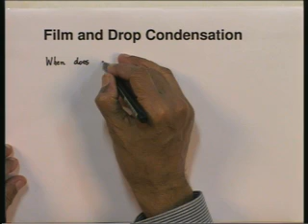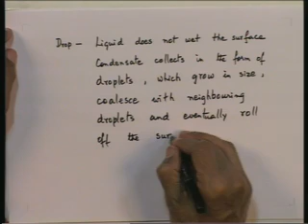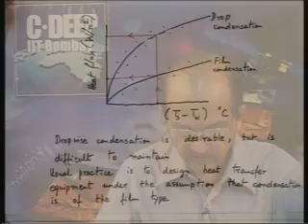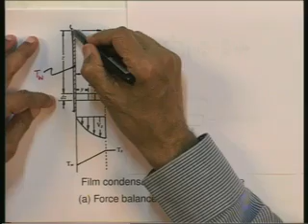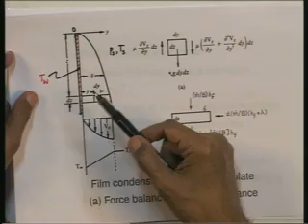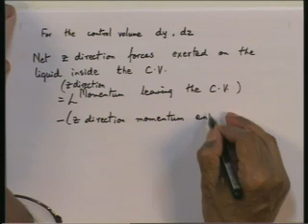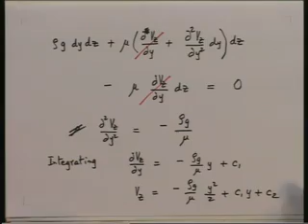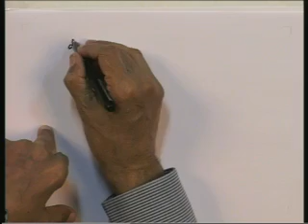Lecture - 29 Boiling and Condensation - 1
Lecture Series on Heat and Mass Transfer by Prof. S.P.Sukhatme and Prof. U.N.Gaitonde, Department of Mechanical Engineering, IIT Bombay.